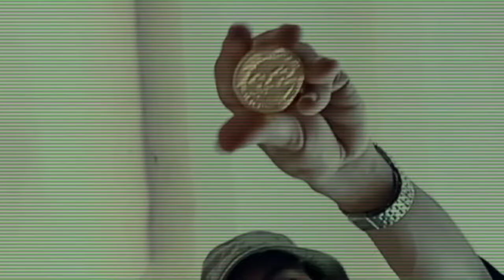SpookId - Kahon (Official Music Video)prod.comma dee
hopin magustuhan nyo dawg
there's so many problem round you wag ka mag papalamon need mo lang talaga kumilos ng kumilos may balik din yan sa bandang huli wag ka lagi puro hilata wag ka lagi naka asa.

Perform & Written: CashyDaDope
Mixed & Mastered: Spookkid
Prod: comma dee
Directed By: Kuya elyz

THANKS FOR Y'ALL SUPPORTING
Peace Among Us
reppin 2Hits suppa Gang Gang Gang Gang!!!